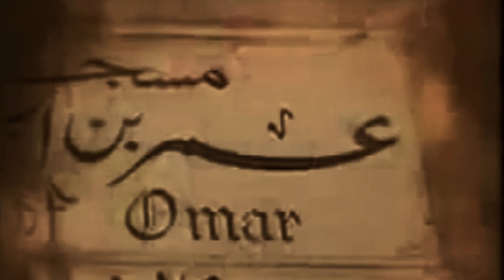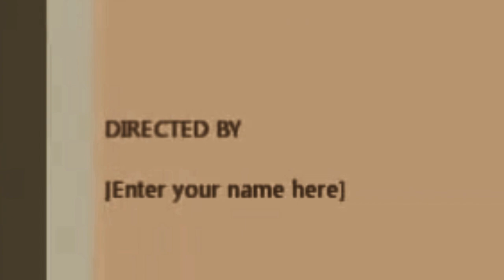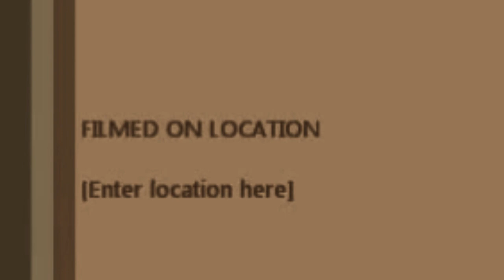The Golden Era of Islam - Ep 6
When the world was going through the "Dark Ages", a most beautiful, glorious and magnificent civilization of Muslims was thriving and influencing the world of today. The jealous nations hide and lie about it, but all the development and technology we see today is based on world done by Muslims of that era.